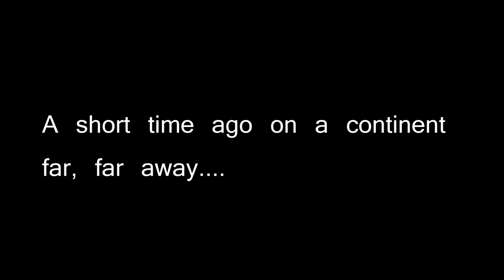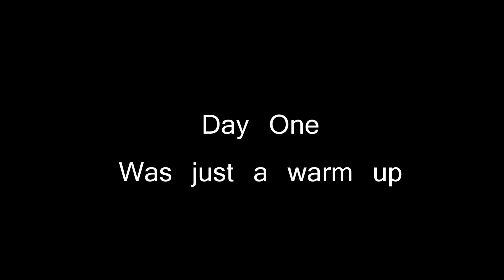The Inca Trail - Episode 1 - April 15 2014 - 'And So It Begins' - Cusco to Machu Picchu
Starting April 15th thru April 18th 2014 - We trekked the Inca Trail thru the Andes Mountains from Cusco to Machu Picchu.  A strenuous trek at high altitude reaching over 14,300 feet at one point.  This video is about Day 1 - this was considered the warm-up.